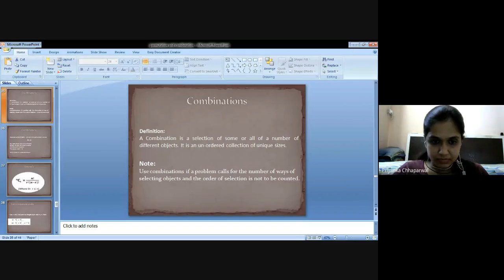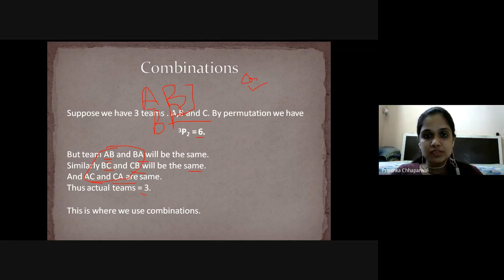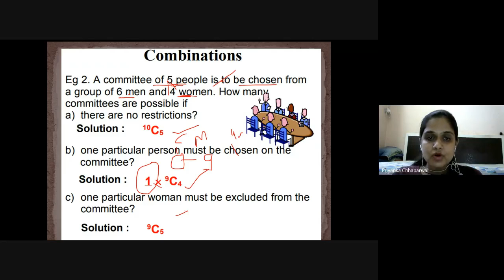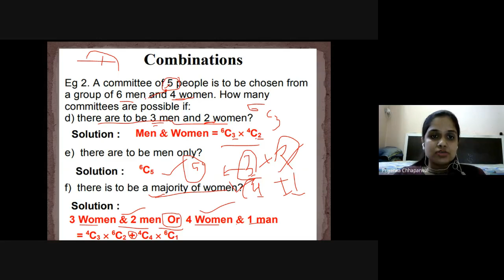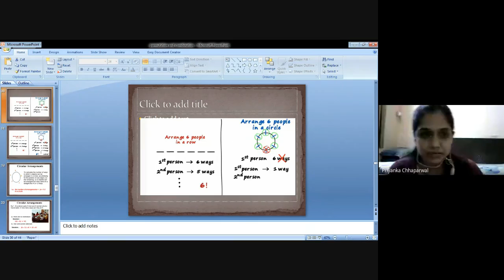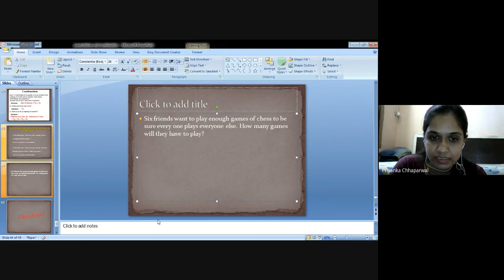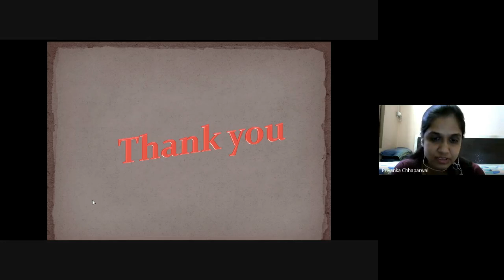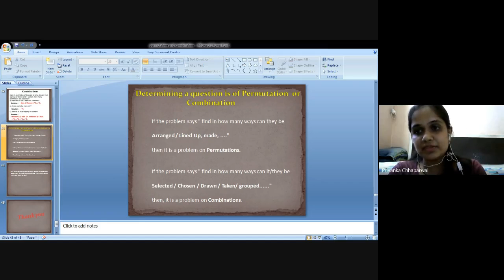BSC101 - Discrete Mathematics_Lecture 13 dated 24/09/20 - Prof. Priyanka Chhaparwal